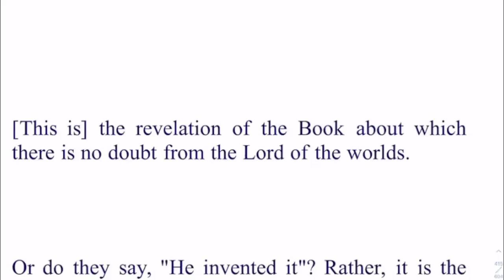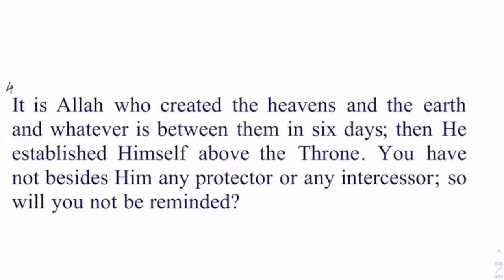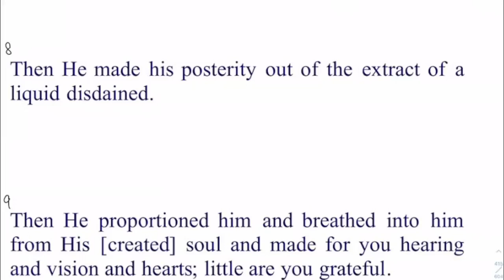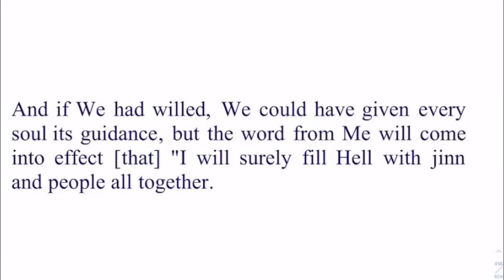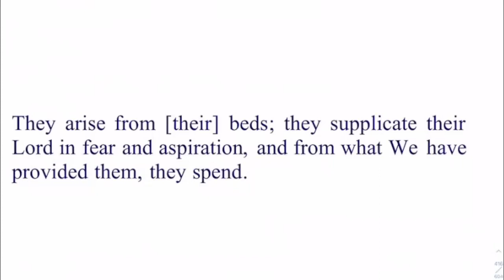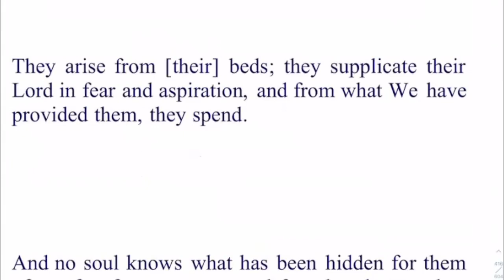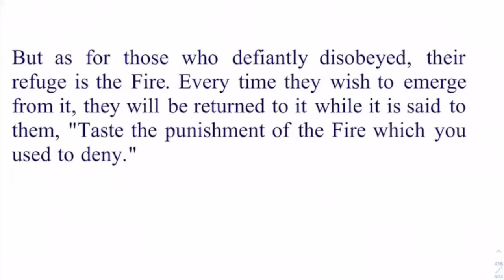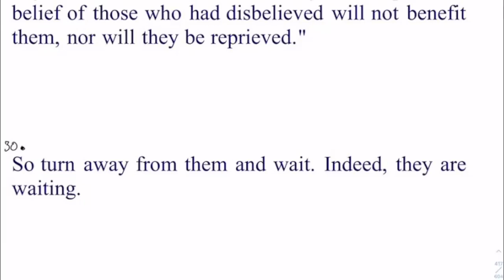Surah As Sajdah Eng By Dr Zeba Waqar